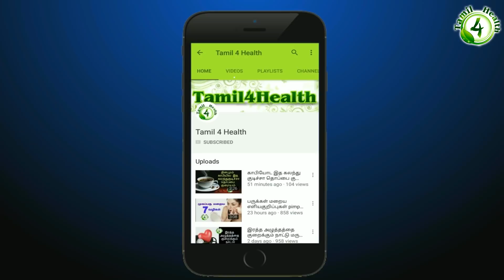நெஞ்சு சளி நீங்க இயற்கை வைத்தியம் cold tamil tips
நெஞ்சு சளி இருமல் குணமாக,
நெஞ்சு சளி மருந்து,
நெஞ்சு சளி இருமல்,
நெஞ்சு சளி வெளியேற,
நெஞ்சு சளி குறைய,
நெஞ்சு சளி குணமடைய,
நெஞ்சு சளி நீங்க இயற்கை வைத்தியம்,
நெஞ்சு சளி சரியாக,
நெஞ்சு சளி அறிகுறிகள்,
மார்பு சளி,
மார்பு சளி நீங்க,
மார்பு சளி குணமாக ,
cold tamil medicine,
cold tamil maruthuvam,
cold tamil tips,
cold tamil treatment,